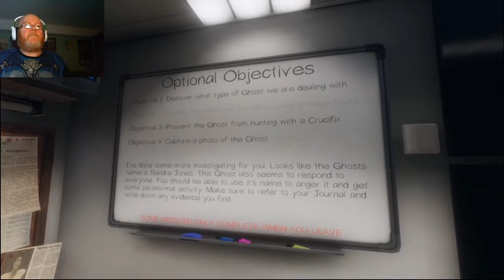SOLO PHASMOPHOBIA! My First Time/ Shy Shade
This is my first time playing this solo. Unfortunately, I got a very shy ghost...